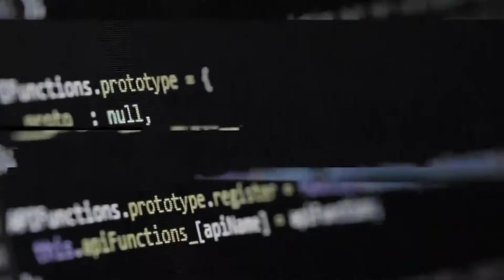Conversatorio III Seminario Internacional de Ciberseguridad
Para cerrar la segunda y última jornada del III Seminario Internacional de Ciberseguridad organizado por la Policía de Investigaciones de Chile y la USM, se realizó un conversatorio con participación de expertos en el tema.

En el conversatorio participaron Carlos Landero, director del CSIRT; Carlos Serrano Santos, director de Área Latam de Avalora; Juan Fernando Acuña, director regional de CORFO Valparaíso; Danic Maldonado miembro de la PDI y Xavier Bonnaire doctor en informática de la USM.